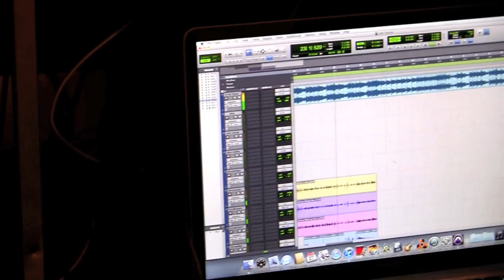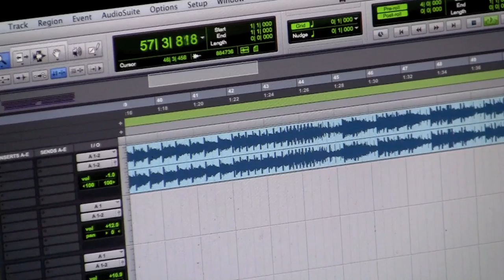Victory Lap (snippet)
Dropping on solo Project late Spring : )